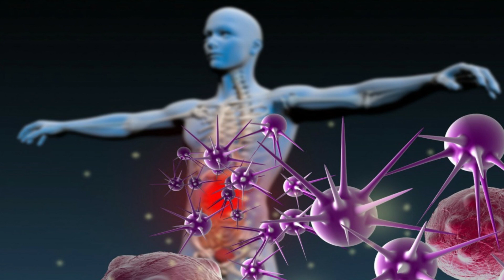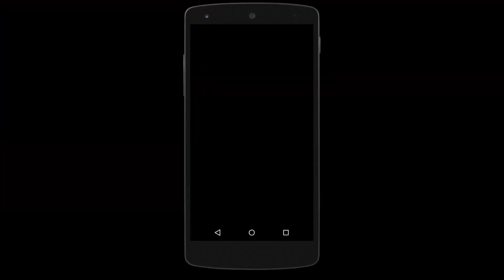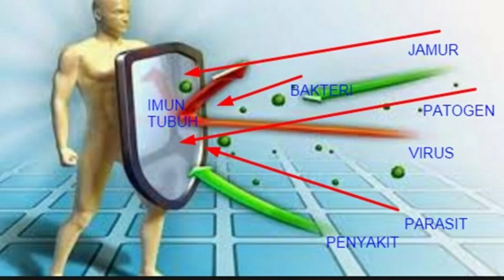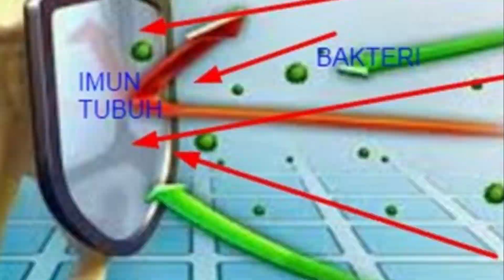இந்த அறிகுறிகள் இருந்தால் நோய் எதிர்ப்பு சக்தி இல்லை... | increasing immunity power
நலம்பெற  channel -ளில்  நிறைய மருத்துவ பதிவுகள், வீட்டு மருத்துவங்கள், நாட்டு மருத்துவங்கள் , அழகு குறிப்புகள் போன்ற பயன் தரக்கூடிய நல்ல தகவல்கள் வந்து கொண்டிருக்கிறது.

மருத்துவம், சித்த வைத்தியம், பாட்டி வைத்தியம், இயற்கை வைத்தியம், இயற்கை உணவு, health, health tips, health in tamil, tamil health tips, மூலிகை மருத்துவம், youtube videos, health tips videos, நோயின்றி வாழ,நோய் எதிர்ப்பு சக்தி மண்டலம் பாதிப்பு அறிகுறிகள்,  நோய் எதிர்ப்பு சக்தி குறைவானதை காட்டும் அறிகுறிகள், நோய் எதிர்ப்பு சக்தியை அதிகரிக்கும் வழிகள், நோய் எதிர்ப்பு சக்தியை அதிகரிக்கும் உணவுகள், how to increase immunity power naturally, increasing immunity power, immunity power, foods are increasing immunity power